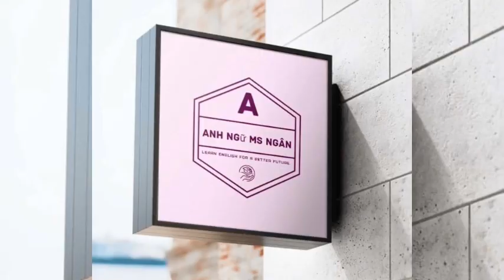Speak out with Ms Ngân 2022 | A New Year’s Resolution- Thanh Hà Grade 7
Bé Thanh Hà hiện đang học lớp 7, cô bé nhỏ nhắn, chăm ngoan học giỏi, luôn rất cố gắng nỗ lực trong học tập, giờ đây có thể dạn dĩ nói hơn xưa rồi.
📣📣📣 Chính thức khởi động cho cuộc thi
    💕 "SPEAK OUT WITH MS NGÂN 2022" 💕
Sân chơi thể hiện tài năng tiếng Anh cho mọi lứa tuổi  đã quay trở lại.
      Đối tượng: Các bạn đã học, đang học, và chưa từng học cùng Ms Ngân đều có thể đăng ký tham gia nhé😘

🥳Chủ đề năm nay: Bạn hãy kể về dự định của mình trong năm 2022 (bài nói thể hiện hoàn toàn bằng tiếng Anh và thời lượng trên 2 phút, bạn sẽ qua clip bài nói của mình lại, sau đó gửi cho page "Anh ngữ Ms Ngân" nhé!)

Giải thưởng năm nay xịn xò hơn năm ngoái nhé😍
🥇Giải nhất: Học bổng 3 tháng học tiếng Anh hoàn toàn miễn phí tại Anh ngữ Ms Ngân + 500.000 VND + Áo thun có in logo Anh ngữ Ms Ngân + Quyển Notebook Anh ngữ Ms Ngân+ 1 chuyến đi du lịch ngắn trải nghiệm.
🥈Giải nhì: Học bổng 2 tháng học tiếng Anh hoàn toàn miễn phí tại Anh ngữ Ms Ngân + 300.000 VND + Áo thun có in logo Anh ngữ Ms Ngân + Quyển Notebook Anh ngữ Ms Ngân.
🥉Giải ba: Học bổng 1 tháng học tiếng Anh hoàn toàn miễn phí tại Anh ngữ Ms Ngân + 200.000 VND + Áo thun có in logo Anh ngữ Ms Ngân + Quyển Notebook Anh ngữ Ms Ngân.
🎖10 giải khuyến khích:  Áo thun có in logo Anh ngữ Ms Ngân + Quyển Notebook Anh ngữ Ms Ngân.

✍️✍️✍️Tiêu chí chấm điểm: Hình ảnh đẹp rõ, nội dung chất lượng, thể hiện được khả năng ngôn ngữ Tiếng Anh và ngôn ngữ hình thể, tự tin, năng động, sáng tạo.
💯Điểm số chung cuộc: 40% do hội đồng Anh ngữ Ms Ngân chấm điểm + 60% các bạn có bài dự thi trên Youtube được nhiều lượt share+ like+ comment + view (cứ 1 lượt like, comment, view là 1 điểm nhé)

Kết quả sẽ công bố vào đêm giao thừa năm 2022 Âm lịch🍀

CÙNG THAM GIA VÀ THỂ HIỆN ĐẲNG CẤP CỦA MÌNH NÀO!

🔶 ADDRESS: 778 Trịnh Thị Miếng, Trung Đông, Thới Tam Thôn, Hóc Môn, TP.HCM
🔶 HOTLINE/ ZALO: 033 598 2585 (Kim Ngân)